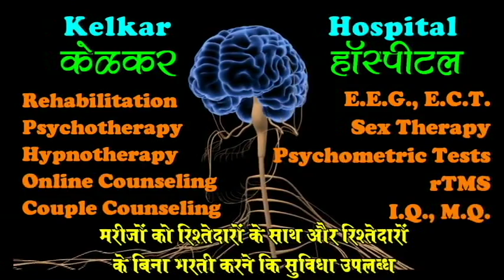Lokpriya banane ke tarike - Dr. Kelkar (MD) Psychiatrist Hypnotherapist Sexologist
Just focus on what you are doing by applying full thrust of your will and heart. You do your work honestly and let the result of your toil do the rest work for you. Nobody becomes famous overnight. Everyone want to be famous but in this process we ignore our work which will make us famous not our desire of being famous.
It is impossible to achieve remarkable professional success overnight. We use the one-year time frame to let people know that with focused work on their professional packaging and visibility, they will see some excellent results in about a year. Focus is not on developing 15 minutes of fame, but rather a valuable 10-year brand.
• Psychiatrist
• Hypnotherapist
• Psychotherapist,
• De-addiction Specialist
• Sexologist

     3 )Kelkar Hospital Channel